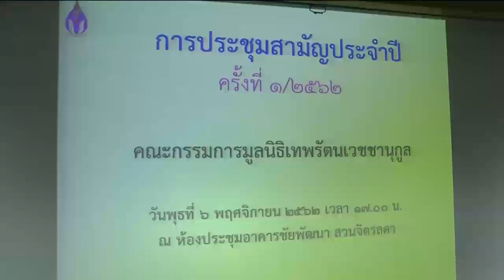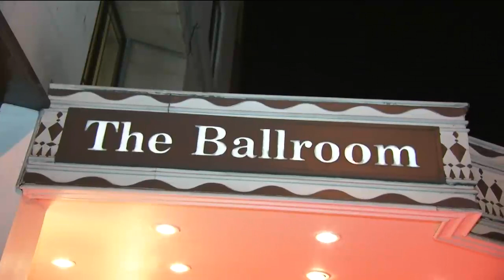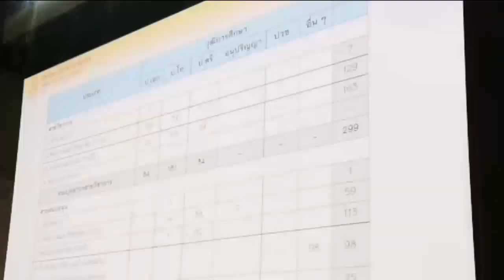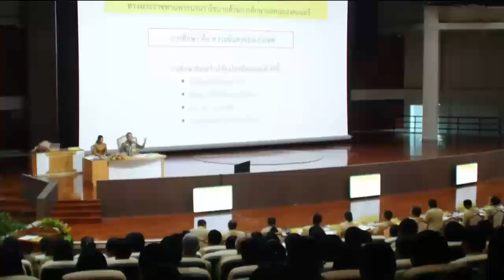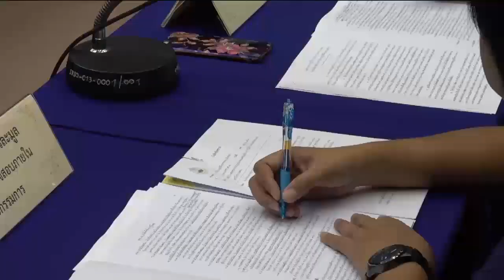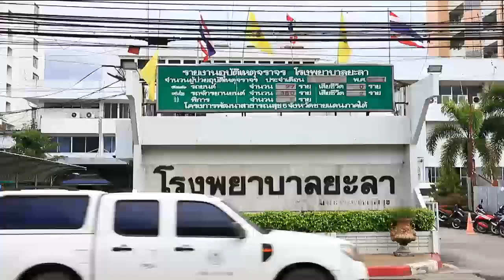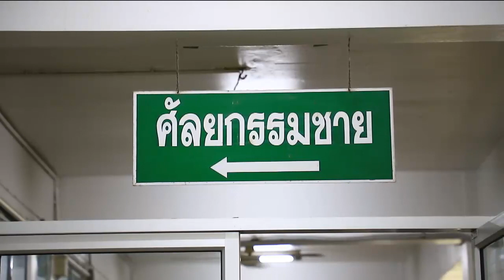ข่าวในพระราชสำนัก 6 พ.ย. 62